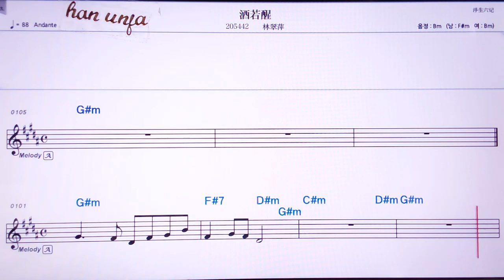💖지우루어씽/린추이핑 👍Karaoke With Sheet Music/MR,노래방, 악보, 코드,